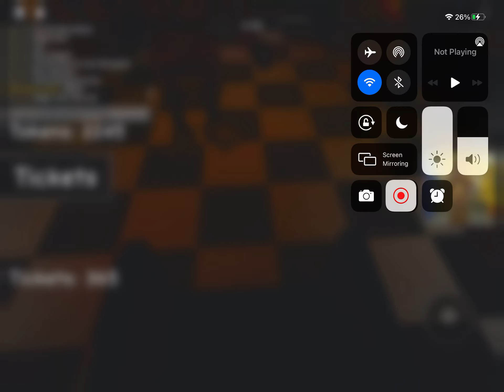Foxy shows: how to speed run to get the gaurd